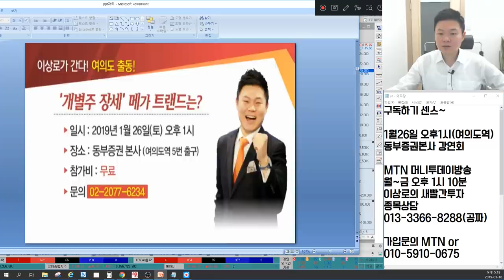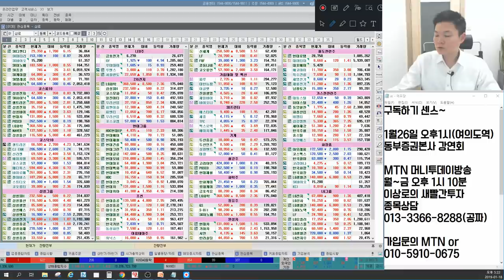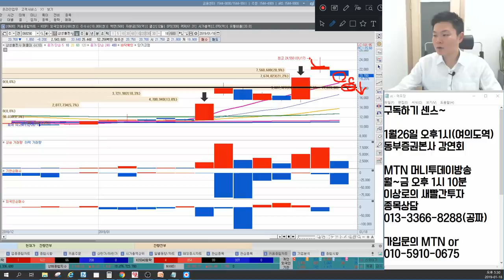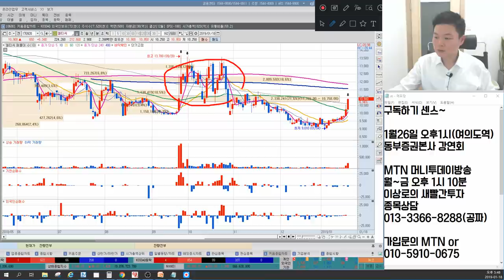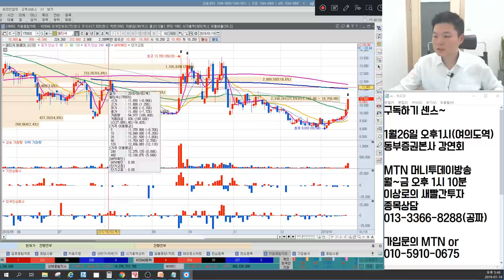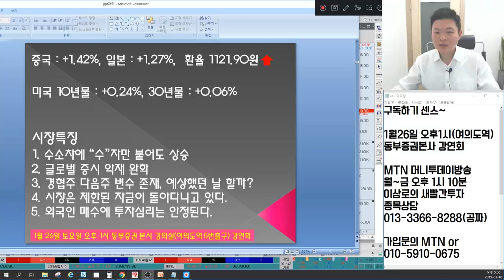미코, 성창오토텍 수소차관련주 상한가 이유있다? 경협주 다음주 변수 등장? 삼성출판사,토박스코리아 매매전략 언론에 나오지않는 마감시황&종목추천(뉴로스,상아프론테크,시노펙스,엘티씨)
1월 18일 장마감후 꼭 알아야할 주식 마감시황과 내일장 관심주 5선 지금 확인하세요~

1. 수소차에 “수”자만 붙어도 올랐다
2. 글로벌 증시 완화 영향은?
3. 경협주 다음주 변수는?
4. 시장은 제한된 자금이 움직인다.
5. 외국인 매수에 투자심리는 안정된다?